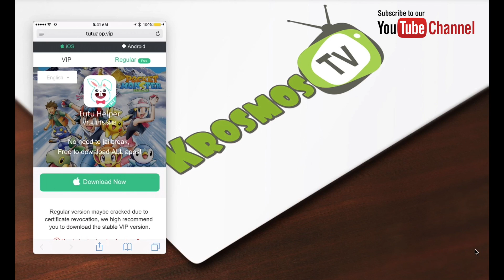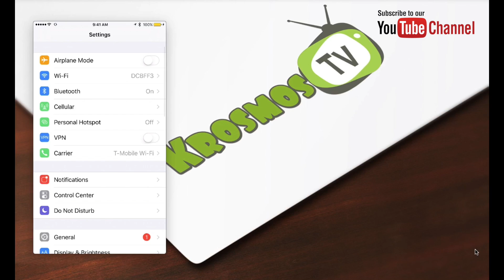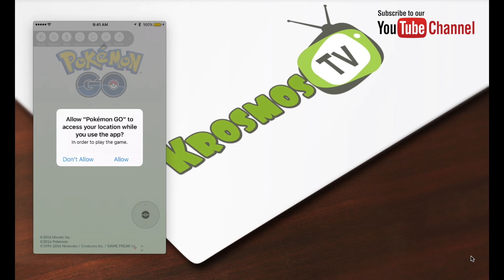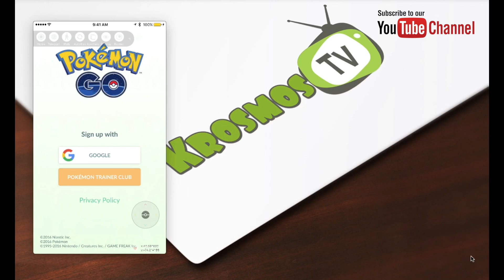JUEGOS & APPS GRATIS PARA IPHONE IOS 10 - 10.2/HACK GAMES & APPS [NO PC] [NO JAILBREAK]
JUEGOS & APPS GRATIS PARA IPHONE IOS 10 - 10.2 /HACK GAMES & APPS [NO PC] [NO JAILBREAK]. BAJA APLICACIONES GRATIS PARA TU IPHONE EN IOS 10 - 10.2 SIN NECESIDAD DE JAILBREAK O PC.TOTALMENTE GRATIS.

TAMBIEN TE AGRADECERIA QUE COMPARTIERAS ESTE VIDEO CON TUS AMIGOS Y QUE ME DIERAS UN LIKE.